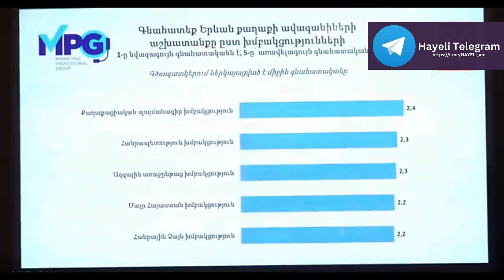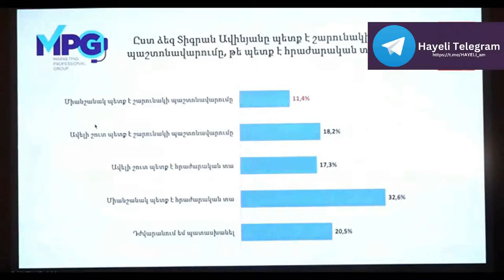Ինչպես են գնահատել երևանցիները Երևանի ավագանու աշխատանքը՝ ըստ խմբակցությունների